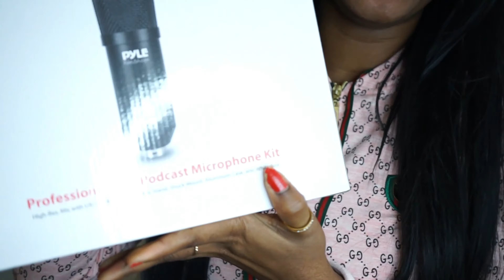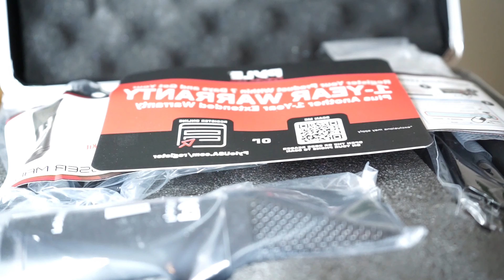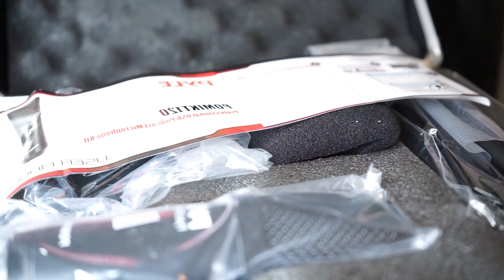amazon deals /pyle professional usb podcast microphone